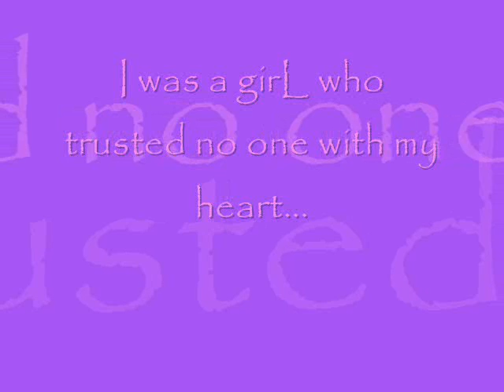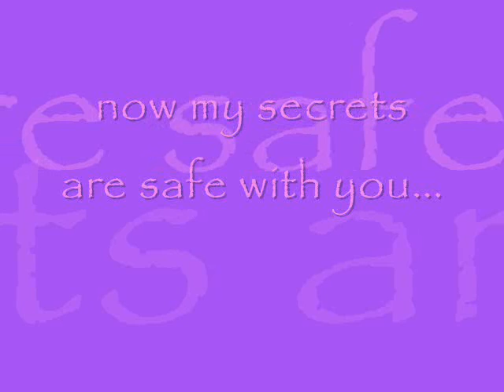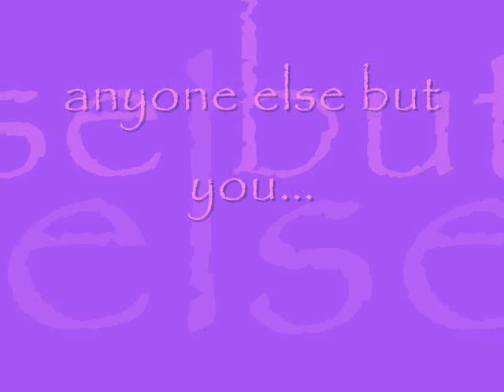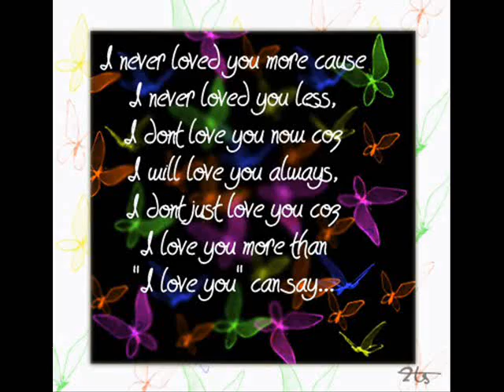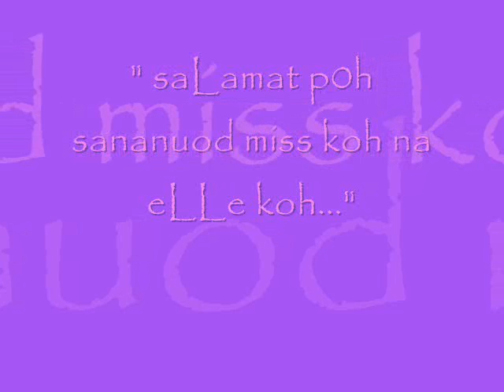eLLe-bench(theme song)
...Sna Mgus2han m0h to...eLLe koh...miss koh na kaw. (//_-)v